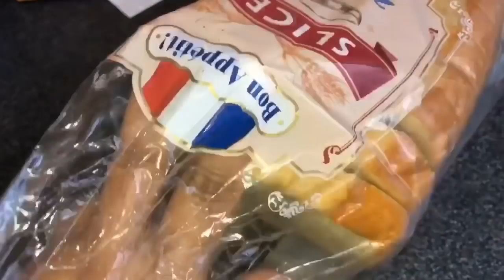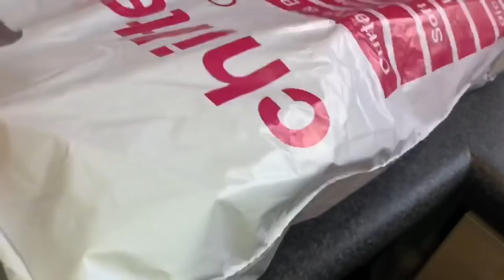সিলেটি মজার রান্না সাতকরা দিয়ে /নতুন বাসার জন্য সোফা কিনতে যাই।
আস্সালামুআলাইকুম কেমন আছেন আপনারা সবাই।আশা করি সবাই অনেক বেশি ভালো আছেন।আমার ভিডিওতে সিলেটি সাতকরা রান্না আপনাদের সাতে সিয়ার করেছি।আশা করি আপনাদের কাছে ভালো লাগবে।যুদি ভালো লাগে তবে